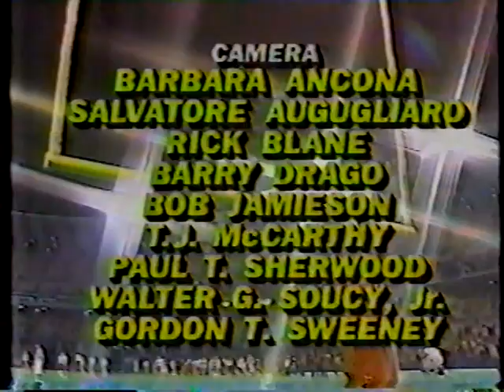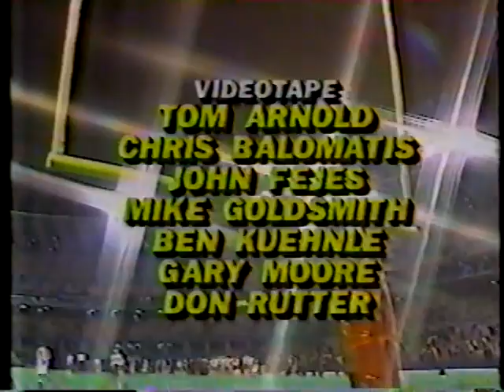1985 Regular Season Week 16 Washington Redskins at St Louis Cardinals